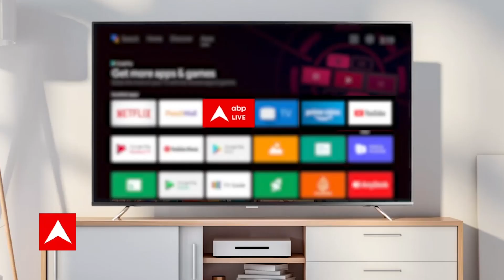जो Osama, Kasab के साथ हुआ वो Yakub के साथ क्यों नहीं ? Rubika Liyaquat के सवाल पर बोले DU Professor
इस देश से प्यार करने वाला एक शख्स भी नहीं होगा जो इन सवालों के जवाब देने में एक सेकेंड का वक्त लगाएगा...मैं बात कर रही हूं आतंकी याकूब मेमन की । वही याकूब मेमन जिसकी कब्र पर सज्जा धज्जा का कार्यक्रम आया है सामने, और हमारे सहयोगी चैनल एबीपी माझा ने ही इस खबर को सबसे पहले आप तक पहुंचाया था। अब नया खुलासा ये है कि याकूब मेमन की कब्र की साज सज्जा के पीछे अंडरवर्ल्ड है, अंडरवर्ल्ड से फोन आया, धमकी दी गई और याकूब की कब्र के चारों तरफ संगमरमर बिछा दिया गया